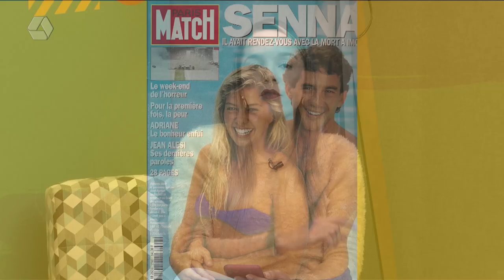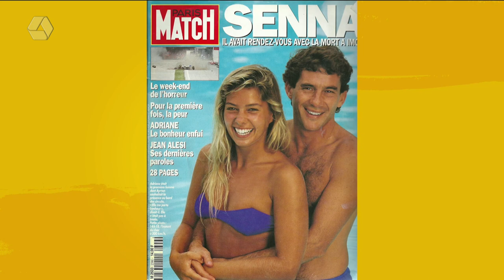A Casa é Sua 05/05/2022